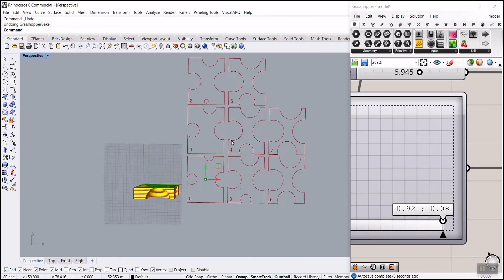Circular Attractor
In this definition you can model a parametric surface which is basically controlled by a series of circles with different radiuses and locations. At the end you can have the sections for fabrication.